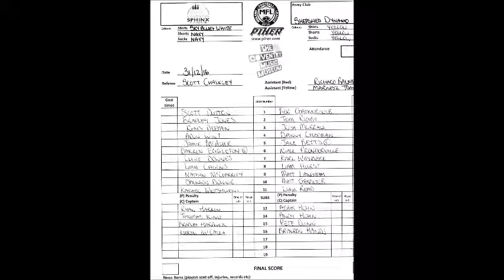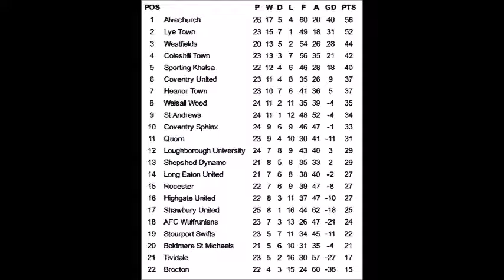Coventry Sphinx v Shepshed Dynamo M.F.L.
Highlights of Coventry Sphinx v Shepshed Dynamo in the M.F.L. 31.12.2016